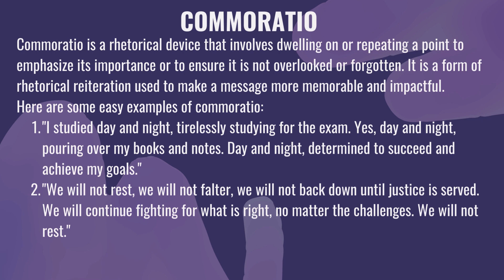What is Commoratio? (Rhetorical Device) Explain in Hindi / Urdu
This video is about:
What is Commoratio?
What does Commoratio mean?
Commoratio meaning, definition & explanation
Commoratio Examples
Commoratio Language Forms
Literary Term